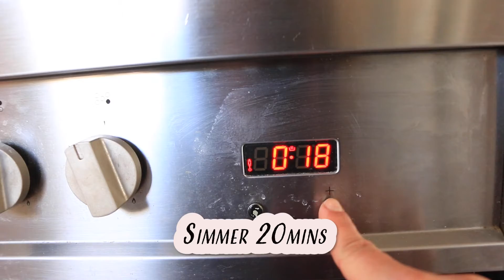HOMEMADE 100% NATURAL SHAMPOO - Traditional Indian Recipe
I've been using this amazing shampoo for about 2 months now and I can really see the difference. I've found the inspiration on Holistic Habits Channel (Thanks for your video!! I'll put a link below for you to watch, she's amazing).

IT DOES WORK. This shampoo will make your hair stronger, healthier, shinier, it will prevent your hair to fall and break or going grey, it will help the health of your scalp. All of this for under $15 (Australian). Keep in mind that this shampoo is very liquid and won't foam, I still need to find a natural way to make it foam in the future. Use it the same way as a regular shampoo, focusing on the scalp and first top part of your hair.
You can easily find all the ingredients, either powder or whole, at your local Indian store.

Let me know if you try this recipe and leave a comment to share your experience.

STAY HAPPY